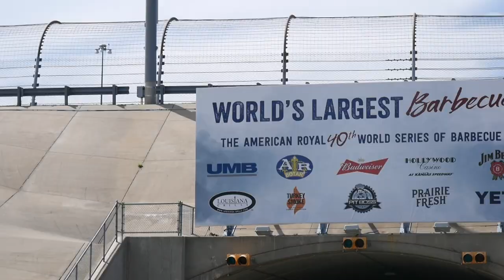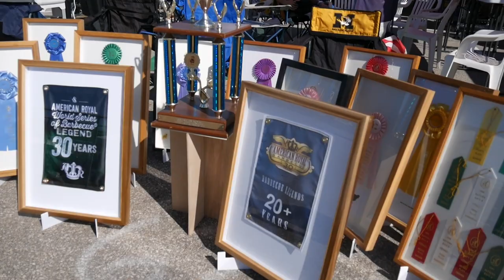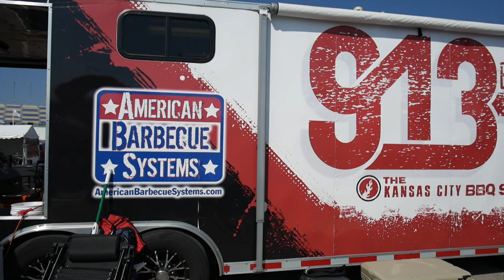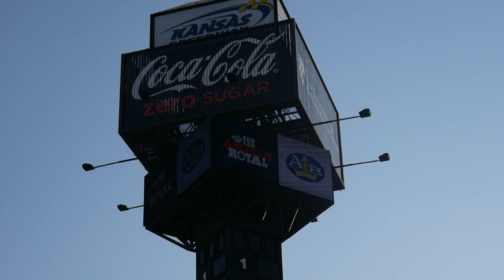A weekend at the World's Largest BBQ Competition! | American Royal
This year was the 40th year of the world's largest BBQ competition in Kansas City. The American Royal World Series of BBQ takes place over the weekend and I was able to tag along my brother's team as they competed in the open competition. I was also able to meet up and interview Burnt Finger BBQ and 913 BBQ!

Equipment:
Camera Body
Camera Wide-Angle Lens
Camera Prime Lens
Shotgun Mic
Camera Light
Gorillapod tripod
Wireless Mic
Voiceover Mic
Portable Storage
Editing Computer
Computer Bag